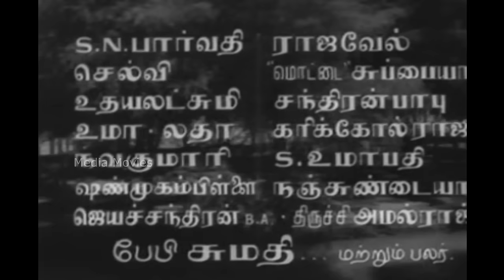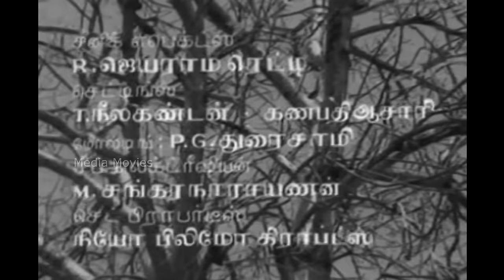Sondham | 1973 | Muthuraman ,K. R. Vijaya | Tamil Golden Full Movie | Bicstol Channel.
சொந்தம் 1973 ஆம் ஆண்டு வெளிவந்த தமிழ்த் திரைப்படமாகும். ஏ. சி. திருலோகச்சந்தர் இயக்கத்தில் வெளிவந்த இத்திரைப்படத்தில் முத்துராமன், கே. ஆர். விஜயா மற்றும் பலரும் நடித்திருந்தனர்.

Director by        :  A. C. Tirulokchandar
Producer by        : P.Venkat Raman
                                K.Arumugam
Production by     : Amudha Pictures

Starring               : Muthuraman
                               K. R. Vijaya
 Release          :   1973

01 Kannu Pada Poguthu             : 19:01
02 Nilam Engum Neerodi            :1:11:01
03 Karmegam Manasu Vecha    :1:13:57
04 Vazhnthal Ungalai                   :2:01:16